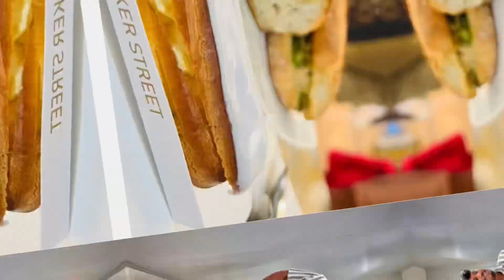Try not to laugh challenge impossible challenge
Try not to laugh challenge impossible challenge challenge challenges funny videos

Musician: @iksonmusic